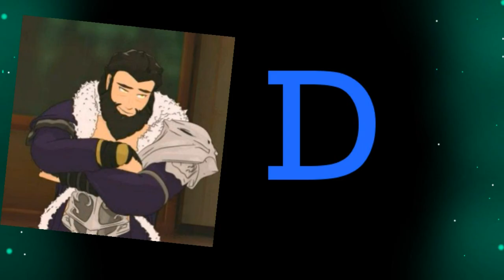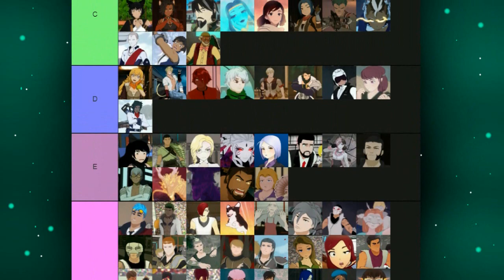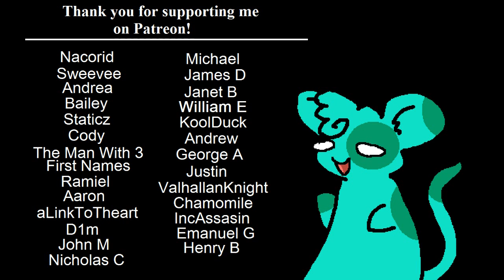Tier List : ALL RWBY Characters!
There's a ton of characters in RWBY, but whose the best, and whose the worst? Only one way to find out, lets rank the RWBY Characters!